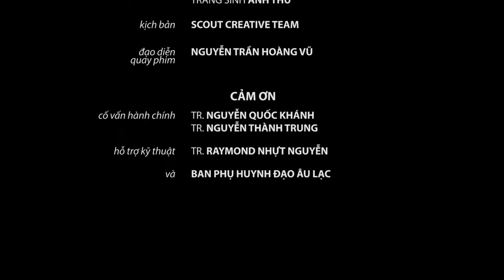STREET RACE Official Trailer (2016)